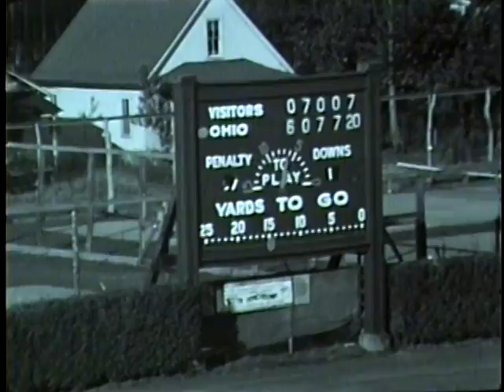Ohio Football 1941 - Highlights vs. WKU